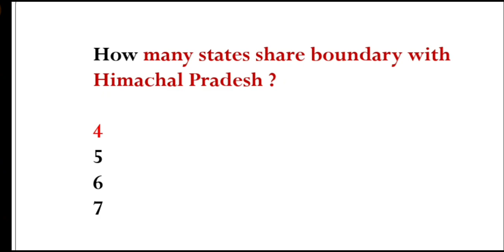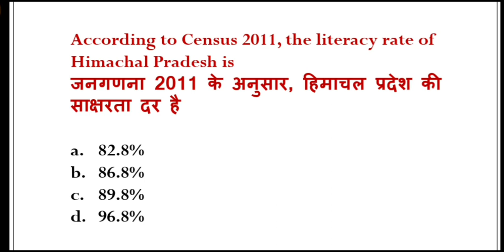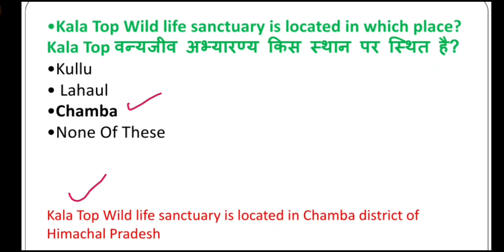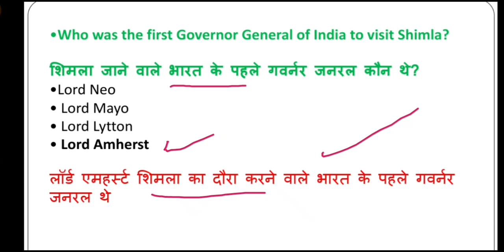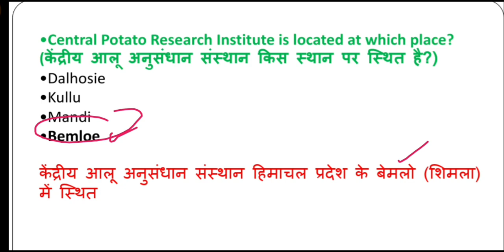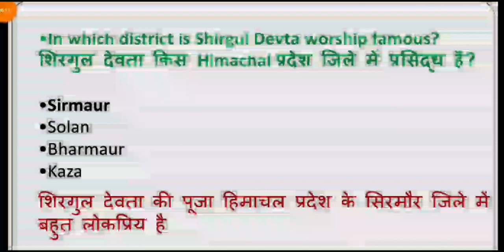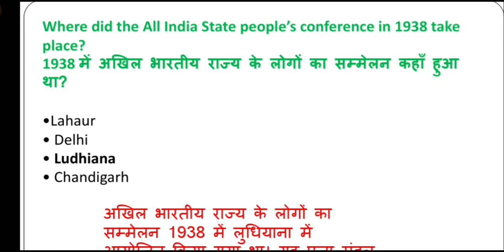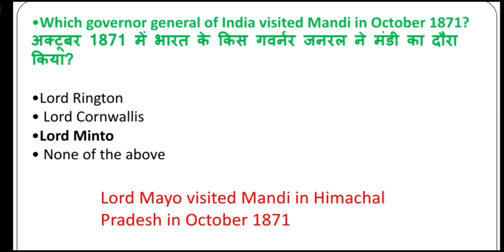HPSSC Junior Office Assistant Mock Test 2021 | HP GK Previous Year Question | Post Code 817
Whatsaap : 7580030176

Buy Book :
First Book
Hindi Computer
Second Book (English Medium):
Hindi Medium

Junior Office Assistant
Hpssc JOA syllabus 2020
HPPSC JOA syllabus
HPPSC JOA IT